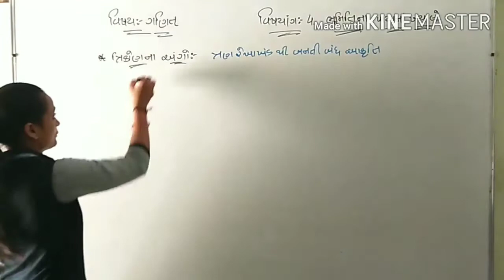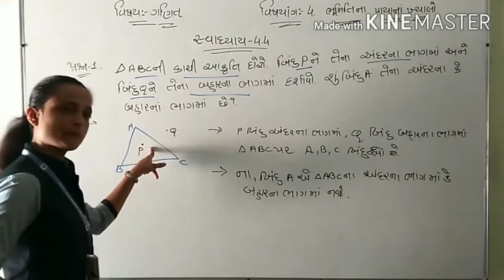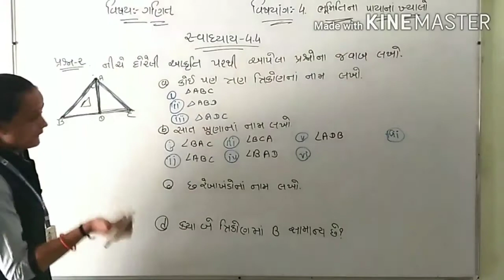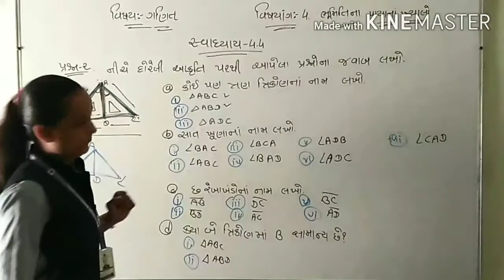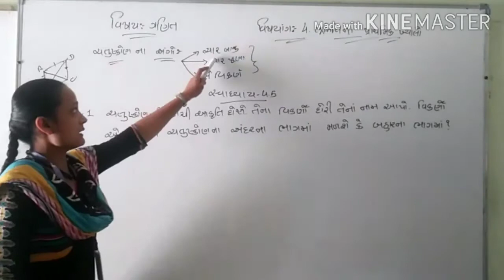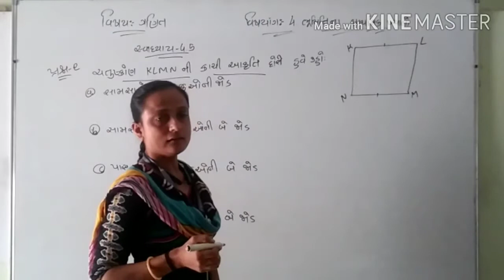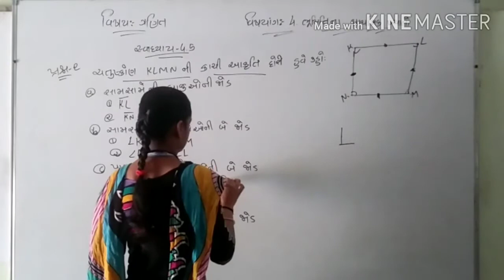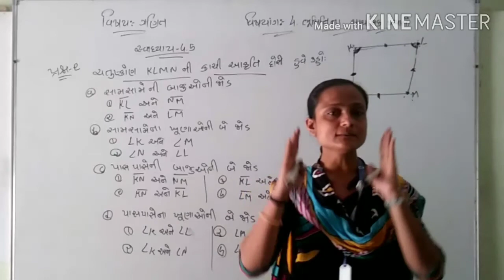Std 6 Maths Chapter 4 Basic Geometrical Ideaslec 05 Kinjal Gothi